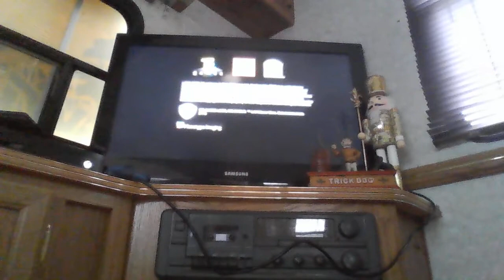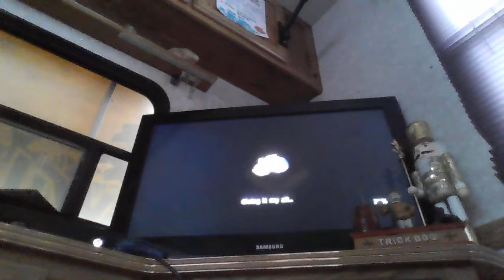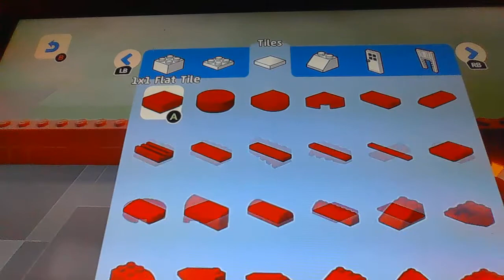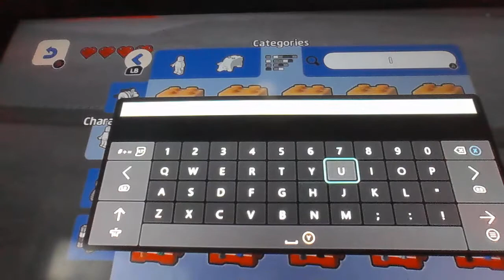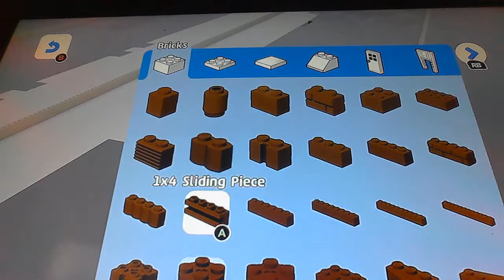my farm in lego worlds pls watch full thing